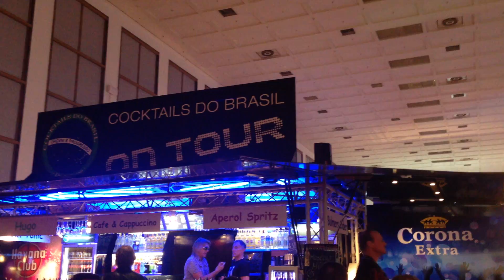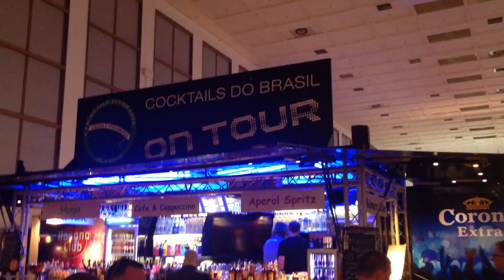20. Venus in Berlins Messehallen am Funkturm Berlin-Charlottenburg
20. Venus in Berlins Messehallen am Funkturm Berlin-Charlottenburg
mit der besten fliegenden Cocktail Bar Berlins und bundesweit
COCKTAILS do Brasil
neue Show Arena
Ein toller Ausstellertag

eines der schönsten Ferienhotels der Insel